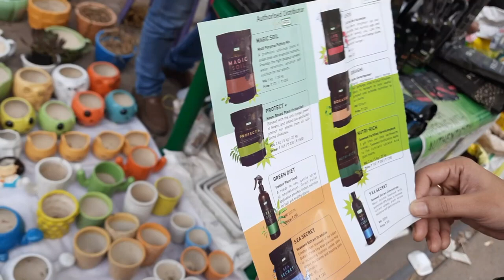Visit to Galiff Street Pet Market|| Sokher Hut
I am a lifestyle Vlogger staying in Kolkata. Thanks for  visiting  my channel.
Today, I am showing you galiff street pet market.Also showing you various plants. Enjoy the experience with me.
Meesho app:-
Use my code: KWCPNHL00385

Pankhuri app:-
Use my code: PANK137156

For Myntra, Use My Code for Signup & get Rs. 100/-

Code: 4vj7e8

AMAZON Link

1) DIGITEK® (DRL-18H C) Professional 46 CM (18" inch) Big LED Ring Light with Stand, 2 color modes Dimmable Lighting, for Photo-shoot, Video shoot, Live Stream, Makeup & more, Compatible with iPhone/ Android Phones & Camera
2) Boya BYM1 Omnidirectional Lavalier Condenser Microphone with 20ft Audio Cable (Black)
3) Revolution Hard Wax Warmer, Heater with Hair Removal Wax Beans
4) Estavito White Chocolate Hard Beans Depilatory Stripless Wax 200gm | Used For Upper Lips, Arms, Legs, Full Body
5) JINPRI™ Hard Wax Beans for Painless Hair Removal, Brazilian Waxing for Face
6) Plum Bodylovin' Coffee Wake-A-Ccino Foot Cream | All Skin Types Especially Dry Feet | Non-Greasy | Cracked Heels | Silicone & Paraben Free | 100% Vegan | Cruelty-Free | 75 g
7) mCaffeine Naked & Raw Coffee Hand Cream | Mattifying | Almond Oil, Shea Butter | Hand and Nail Cream | Paraben & Silicone Free | 50 ml

Special videos:

🙏 Griha Pravesh | Special Day at Our New Flat 🙏

bangla,
bengali,
family vlog,
lifestyle,
kolkata,
housewife vlog,
indian vlog,
flat,
interior,
sainee,
housewife,
beauty,
gorgeous,
beautiful,
city,
household work,
daily work,
cooking,
vloging,
editing,
kids exam,
result,
pankhuri app,
hot,
barasat,
filmora,
food,
balcony,
amazon,
meesho,
myntra,
hard wax,
ring light,
coffee body scrub,
moisturizer,
makeup brush,
wax warmer,
chicken kosha,
balcony garden,
bougenvolia,
oats omlet,
macaroni,
haircut,
stepboys haircut,
layer haircut,
editing,
study,
Abacus,
Keema Paratha,
St. Xavier's Institute,
Panihati,
Sodepur
dada boudi restaurent,
readymade centre,
winter uniform,
biriyani,
new flat,
interior plan,
sokher hut,
galiff street,